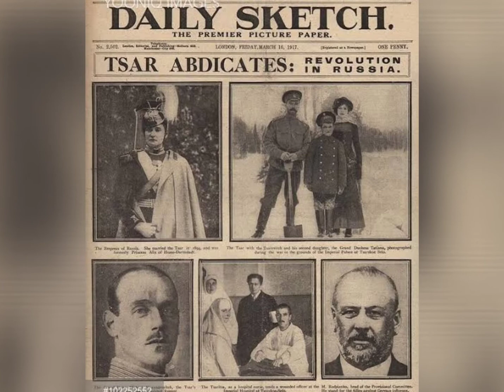1903 Ball in Winter Palace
The 1903 Ball at the Winter Palace was dubbed the last ball of Imperial Russia. Held on February 11 and 13, guests who were members of the Imperial family and Russia's elite wore ostentatious dress in the 17th century style.